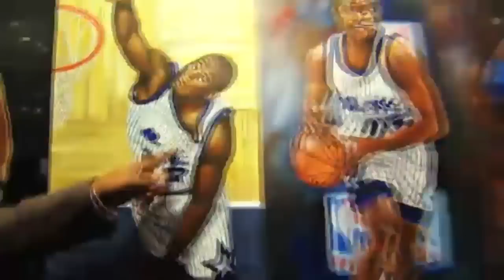BEST MEMORIES: The Magic Honor Dennis "3-D" Scott | December 14, 2013 | NBA 2013-14 Season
♦ The Magic honor Dennis "3-D" Scott and thank him for the memories from his playing days in Orlando.

IGNORE TAGS
NBA LA Lakers vs Charlotte Bobcats Nets NBA Regular Season 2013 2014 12/14/2013 14/12/2013 Saturday  14 14th December 2013 First Half Full Highlights Game Recap 720p HD HQ TNT ESPN NBA TV NBA League Pass
NBA LA Clippers vs Washington Wizards NBA Regular Season 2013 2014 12/14/2013 14/12/2013 Saturday  14 14th December 2013 First Half Full Highlights Game Recap 720p HD HQ TNT ESPN NBA TV NBA League Pass
NBA Cleveland Cavaliers vs Miami Heat NBA Regular Season 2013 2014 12/14/2013 14/12/2013 Saturday  14 14th December 2013 First Half Full Highlights Game Recap 720p HD HQ TNT ESPN NBA TV NBA League Pass
NBA Atlanta Hawks vs New York Knicks NBA Regular Season 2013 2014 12/14/2013 14/12/2013 Saturday  14 14th December 2013 First Half Full Highlights Game Recap 720p HD HQ TNT ESPN NBA TV NBA League Pass
NBA Toronto Raptors vs Chicago Bulls NBA Regular Season 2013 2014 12/14/2013 14/12/2013 Saturday  14 14th December 2013 First Half Full Highlights Game Recap 720p HD HQ TNT ESPN NBA TV NBA League Pass
NBA Portland Trail Blazers vs Philadelphia Sixers NBA Regular Season 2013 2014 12/14/2013 14/12/2013 Saturday  14 14th December 2013 First Half Full Highlights Game Recap 720p HD HQ TNT ESPN NBA TV NBA League Pass
NBA Milwaukee Bucks vs Dallas Mavericks NBA Regular Season 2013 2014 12/14/2013 14/12/2013 Saturday  14 14th December 2013 First Half Full Highlights Game Recap 720p HD HQ TNT ESPN NBA TV NBA League Pass
NBA San Antonio Spurs vs Utah Jazz NBA Regular Season 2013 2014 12/14/2013 14/12/2013 Saturday  14 14th December 2013 First Half Full Highlights Game Recap 720p HD HQ TNT ESPN NBA TV NBA League Pass

NBA Highlights NBACalifornia 14th 14 December Saturday Top 10 Plays of the Night 2013 NBA Regular Season 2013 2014 First Round Stats NBAshowtimeHD NBA Official Channel NBA League Pass NBALP Watch Online Free Stream Youtube Live Scores HD HQ High Quality NBAshowtimeHD Western Conference Oklahoma City Thunder Houston Rockets San Antonio Spurs LA Lakers LA Clippers Memphis Grizzlies Denver Nuggets Golden State Warriors NBA Playoffs 2013 Schedule Eastern Conference Miami Heat Milwaukee Bucks New York Knicks Boston Celtics Indiana Pacers Atlanta Hawks Brooklyn Nets News Scores ESPN Game Recap Highlights HD HQ 720p 1080p NBA National Basketball Association LeBron James Dwyane Wade Chris Bosh Ray Allen Norris Cole Chris Andersen Udonis Haslem Shane Battier Mario Chalmers Mike Miller Tony Parker Tim Duncan Manu Ginóbili Tracy McGrady Kawhi Leonard Tiago Splitter Danny Green Boris Diaw Matt Bonner DeJuan Blair Nando de Colo Kevin Durant Russle Westbrook Jeremy Lin James Harden Tim Duncan Tony Parker Manu Giinobili Kobe Bryant Dwight Howard Pau Gasol Steve Blake Jodie Meeks Andre Iguodala JaVale McGee Kenneth Faried Stephen Curry Chris Paul Blake Griffin DeAndre Jordan Marc Gasol Tony Allen Zach Randolph LeBron James Dwyane Wade Chris Bosh Brandon Jennings Monta Ellis J. J. Redick Carmelo Anthony Rasheed Wallace J. R. Smith Tyson Chandler Paul Pierce Rajon Rondo Kevin Garnett Paul George Tyler Hansbrough Gerald Green Josh Smith Jeff Teague Deron Williams Brook Lopez Joakim Noah Carlos Boozer Nate Robinson Derrick Rose United Center Barclays Center Philips Arena Bankers Life Fieldhouse TD Bank Garden Madison Square Garden BMO Harris Bradley Center American Airlines Arena FedExForum Staples Center Oracle Arena Pepsi Center Staples Center AT&T Center Chesapeake Energy Arena Toyota Center